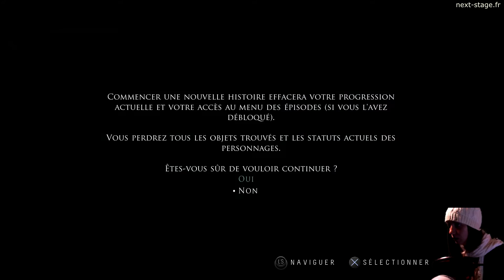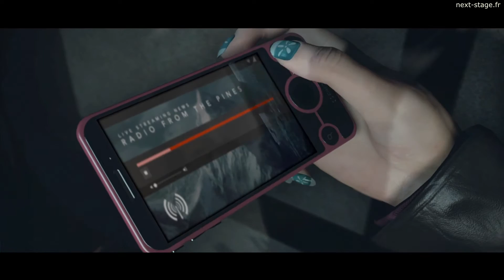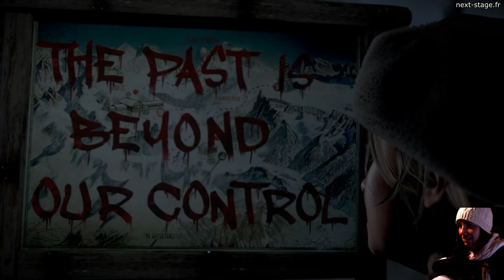Until Dawn [FR] | Épisode 01 | Le groupe est traumatisé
Bienvenue sur la première vidéo de mon Let's Play d'Until Dawn ! Une année après avoir subit un traumatisme, un groupe d'amis décident de retourner dans le chalet où tout s'est déroulé pour essayer de passer du bon temps.